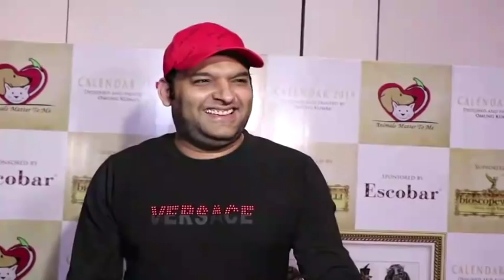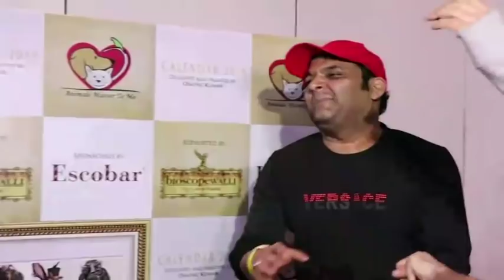Guthi Wont Be A Part Of Upcoming Kapil Sharma Show This Time | Desi Tv Entertainment | TA1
Guthi Wont Be A Part Of Upcoming Kapil Sharma Show This Time | Desi Tv Entertainment